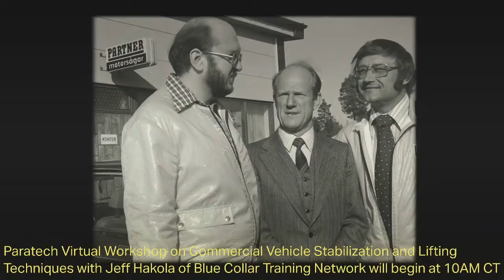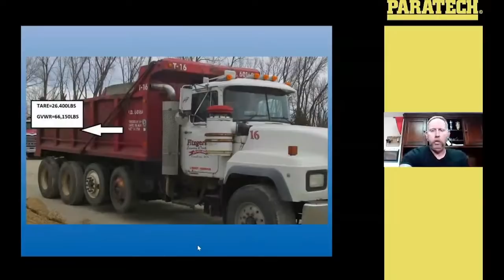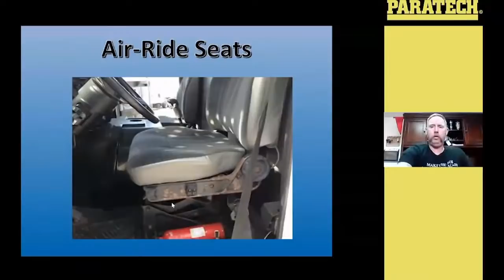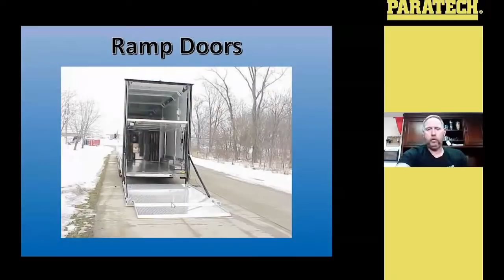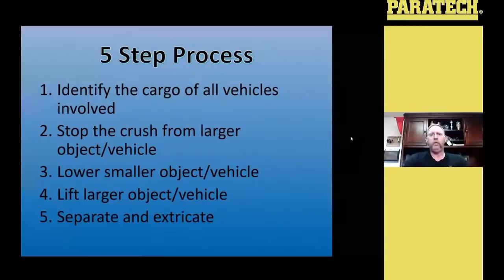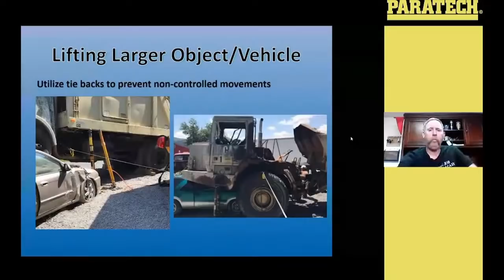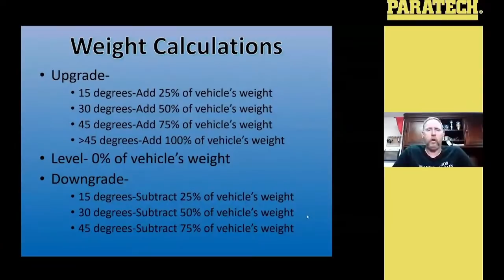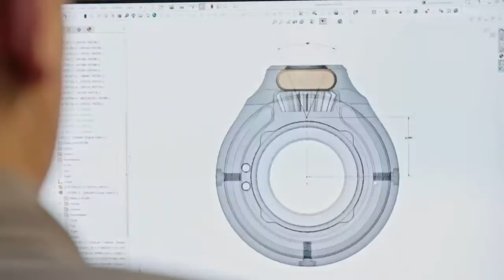Virtual Workshop: Commercial Vehicle Stabilization with Jeff Hakola of Blue Collar Training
In this Paratech Virtual Workshop, hear from Paratech's guest host Jeff Hakola, owner of Blue Collar Training Network, LLC. Playback this pre-recorded webinar to learn different types of extrications, vehicle movements and the five-step process on stabilization and extrication. Also, learn how to identify the type of extrication, loads, and stop the crush.

About Guest Speaker Jeff Hakola
Jeff Hakola is the owner of Blue Collar Training Network LLC He is an Engineer at Merced City Fire, a Rescue Specialist and Heavy equipment and rigging specialist for OES California Regional Task Force 5 based out of Fresno California.

About Blue Collar Training Network LLC
Blue Collar Training Network, LLC was started in 2015 as a way to bridge the gap for departments needing more training. BCTN is owned and operated by Jeff Hakola with a number of instructors located around the United States. The overall goal of our company is to bring fire service information to departments in order to build their cadre of instructors and help develop their fire fighting skills. Our foundational belief is that skill is developed through hands-on, practical evolutions. Our instructors are highly-motivated firefighters who are devoted to giving back to the fire service.